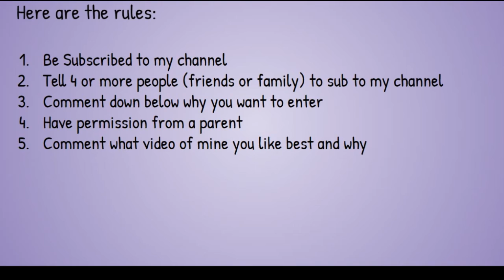GIVEAWAY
editor: movavi
recorder: bandicam

on & on by cartoon feat. daniel levi